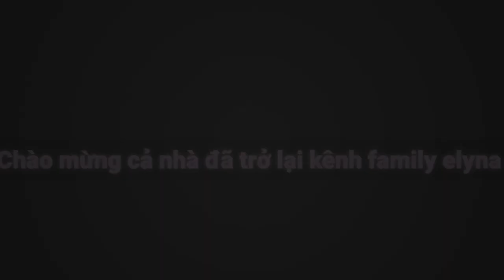Việc Làm Thêm Tại Nhà/cách kiếm thêm tiền tại nhà.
Việc Làm Thêm Tại Nhà/cách kiếm thêm tiền tại nhà cua nha elyna .

*Truc xin chân thành cảm ơn rất rất là nhiều. Cám ơn các bạn đã dành chút thời gian xem clip của mình nhé!

━☆ﾟ.*･｡ﾟ━

 Chúc đại gia đình YouTube luôn vui Khỏe, hạnh phúc và thành công trong cuộc sống nha.Chúc cả nhà xem video thư giãn vui vẻ .